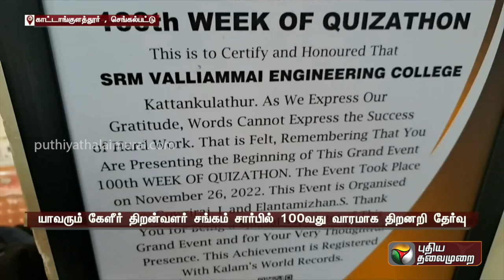எஸ்.ஆர்.எம் வள்ளியம்மை கல்லூரியில் உலக சாதனை நிகழ்வு | srm valliammai college | PTT